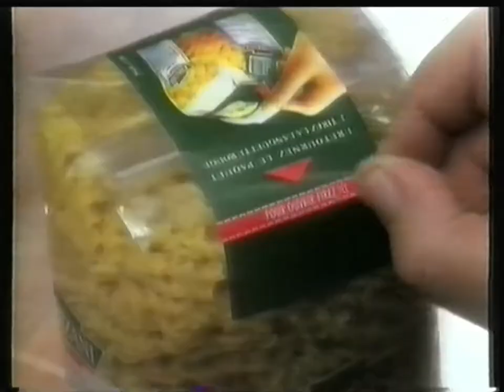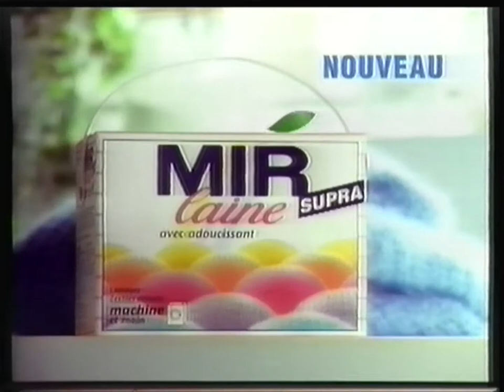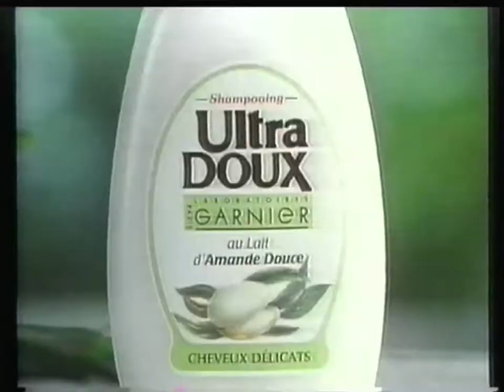TF1 - 19 Octobre 1993 - Fin Ciné Gags + Publicités + B.A. Le Droit de Savoir